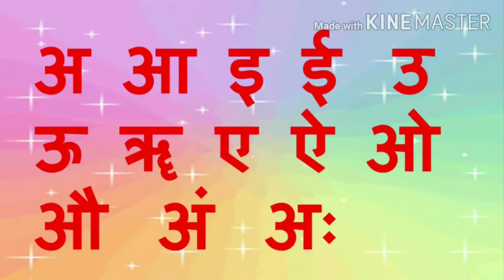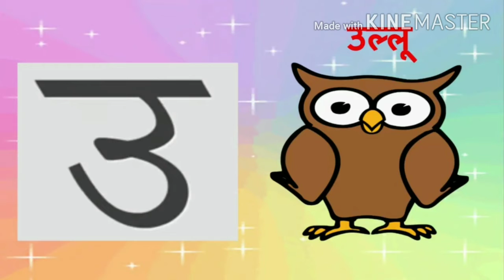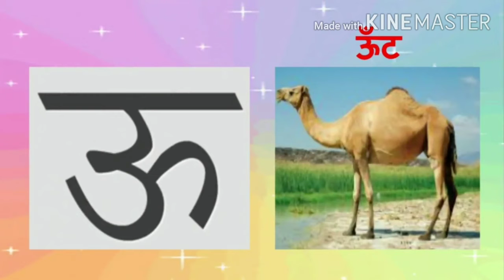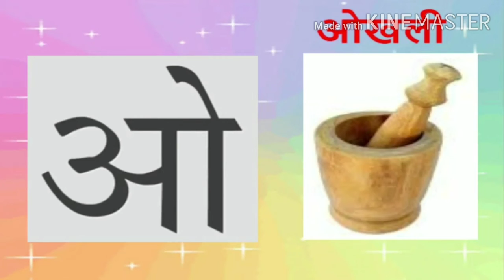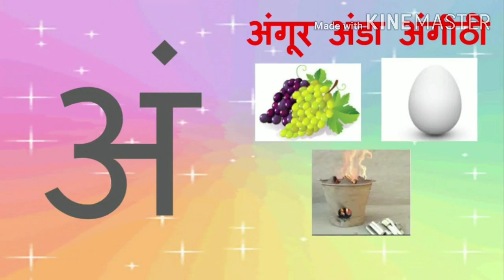learning of sawar